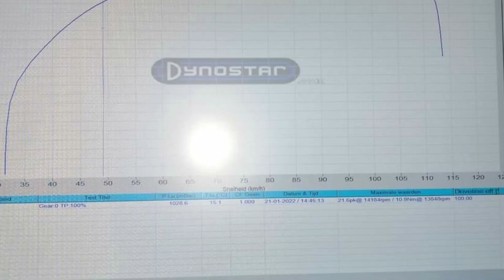DYNO SESSION || HIGH END AEROX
2nd dyno sesh with this engine after the rebuild.
New belt in transmission gains 0.6 hp ;)